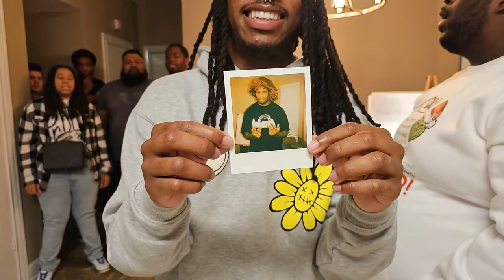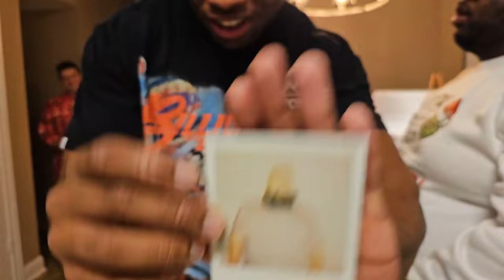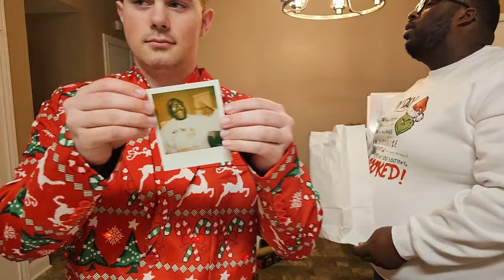InternetCity SECRET SANTA 2023